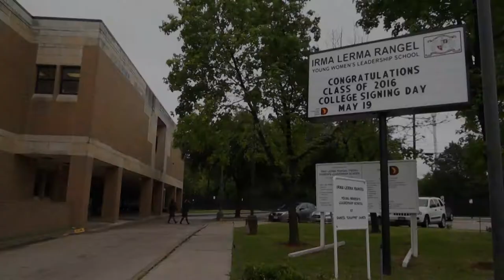College Bound Students Celebrate Big!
Irma Lerma Rangel Young Women’s Leadership School celebrated Senior Signing Day, May 19, 2016. The young ladies announced their college commitments in an assembly held for their family, friends and community.